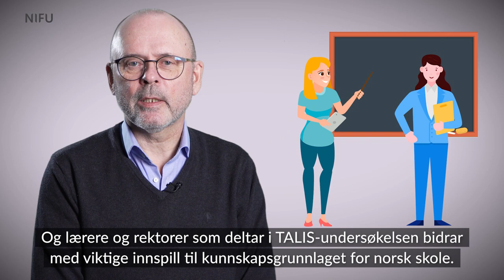TALIS 2024 gir lærere og skoleledere en stemme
TALIS står for Teaching and Learning International Survey og kalles ofte lærernes og rektorenes undersøkelse. Undersøkelsen har som hovedfokus læreres og skolelederes arbeidsforhold på ungdomstrinnet (videoproduksjon: NIFU)